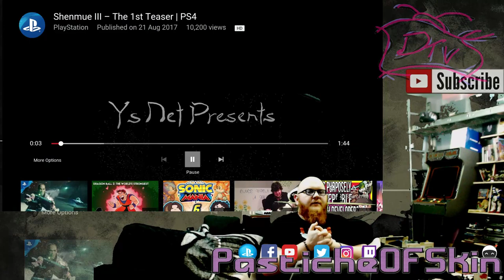HypeTrain - Shenmue 3 teaser reaction! - Im looking for a chinese man named Lan di simulator 2017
HypeTrain - Shenmue 3 first teaser! - Im looking for a chinese man named Lan di. simulator 2017

Holy shit it is on its way. Lets look at the trail...oh god. um...this doesn't bode well 0_o